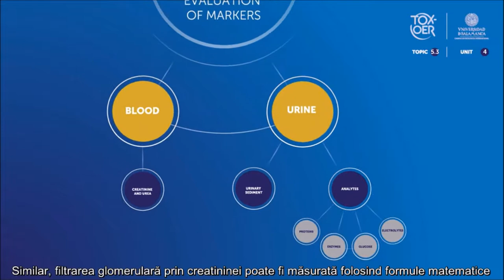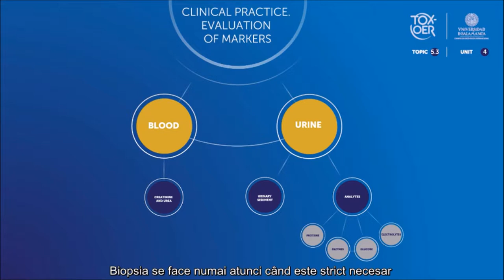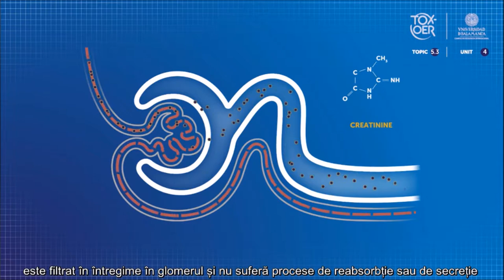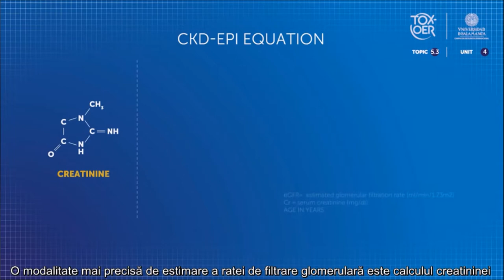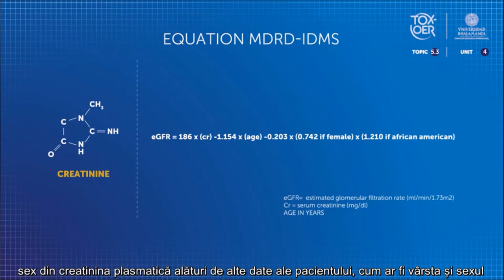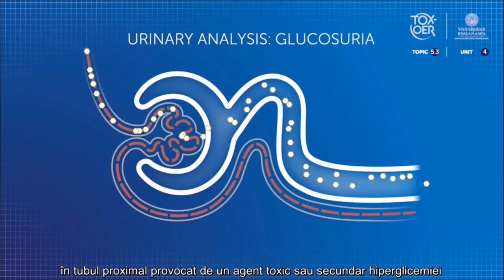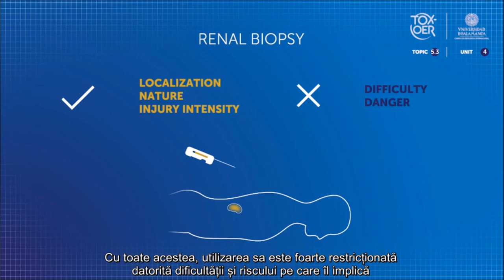TOXOER 53 Kidney 41 Diagnosis of kidney injury markers used in clinical ROM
Diagnosticul markerilor de leziuni renale utilizați în clinice.
În acest videoclip veți afla care sunt mijloacele utilizate în prezent în clinică pentru a diagnostica leziunile renale.